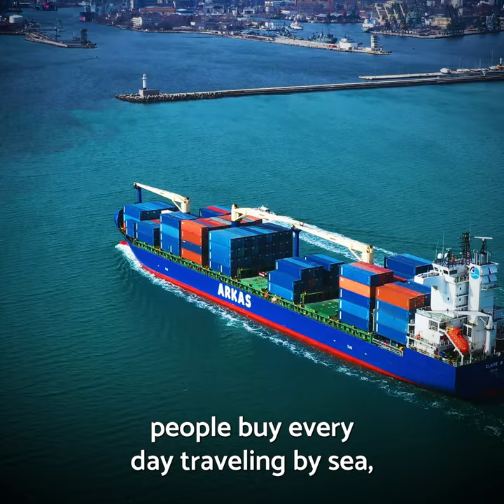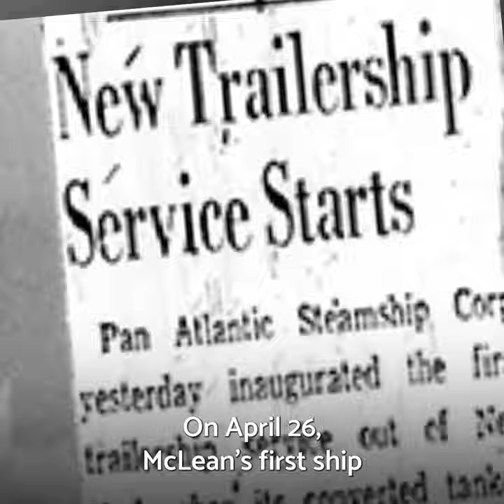How A Metal Box Made The Entire World Richer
This is the greatest invention that you’ve never heard of...